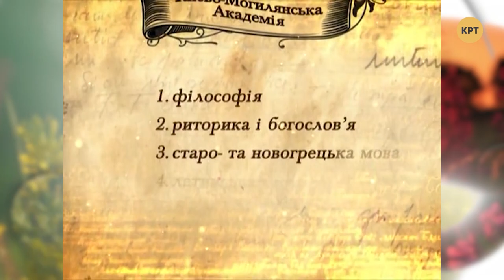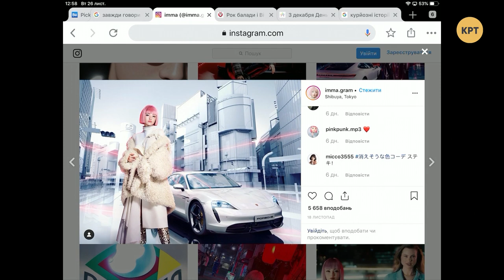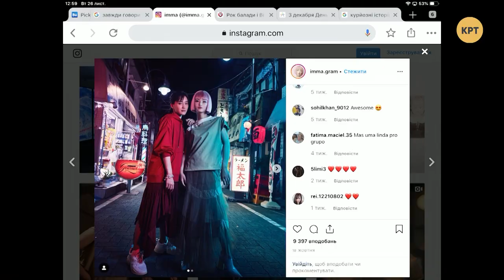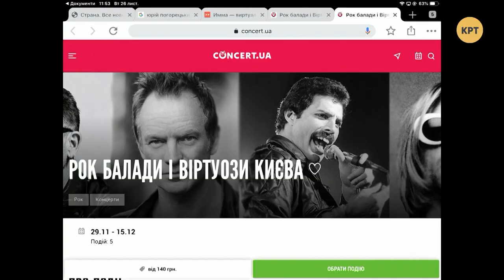Всемирный день позитивных ответов – Утреннее настроение – КРТ // 03.12.2019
Сегодня Всемирный день позитивных ответов. Как сделать так, чтобы на все ваши запросы вам отвечали утвердительно? Об этом расскажет психолог в нашей студии. Также поговорим о сильных людях и послушаем живую музыку. А ещё сегодня отмечают Всемирный день людей с ограниченными возможностями.

Гости программы:
– Анатолий Варфоломеев, чемпион, олимпиец, спортсмен-паратриатлонист и его тренер Роман Король;
– Артур Нискубин, психолог;
– Тарас Яропуд, Юрий Погорецкий, основатели оркестра «Виртуозы Киева».

Распространи это видео!